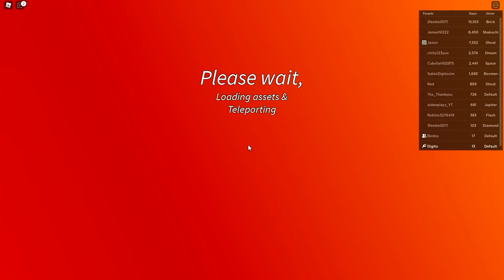I SPENT $100,000 to get OVERKILL GLOVE in Roblox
SPENDING $100,000 to get OVERKILL GLOVE in Roblox